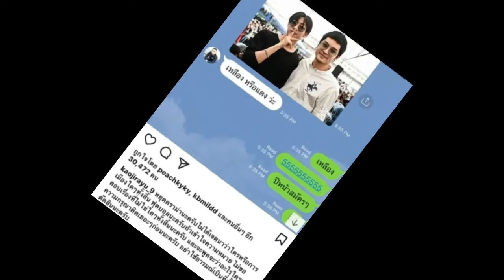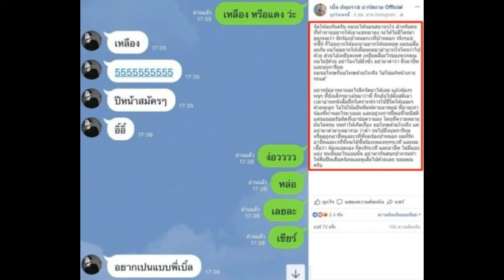เปิดแช็ตเต็มๆ!! “เบิ้ล-เก้า” หลุด หลังโดนถล่มยับเหยียด “แบมแบม” เพื่อนให้หยุด-เจอท้าจัดให้เลย!!